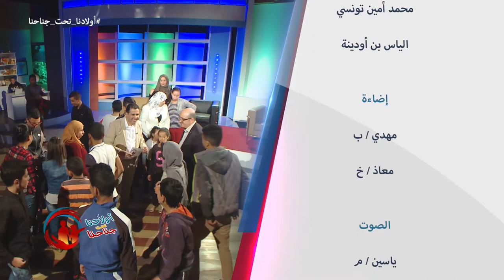Wladna Taht Jnahna - S02 EP08 du 21 10 2017 l'otite اولادنا تحت جناحنا التهاب الاذن الوسطى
Wladna Taht Jnahna-S02 EP08 du 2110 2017 l'Otite
 اولادنا تحت جناحنا التهاب الاذن الوسطى
émission destinée aux parents sur Echourouk  samedi à 17h40- rediffusée dimanche à 22:00- برنامج تلفزيوني للأولياء كل يوم سبت على  الساعة 17:45 على قناة الشروق . إعادة بث يوم الأحد على  22:00.